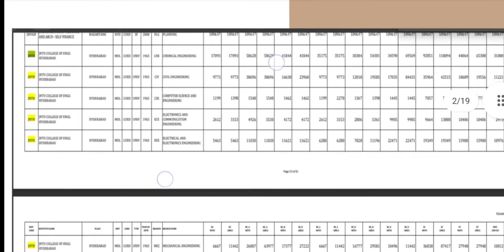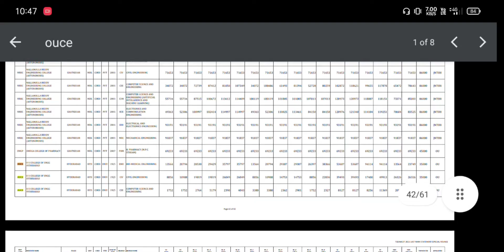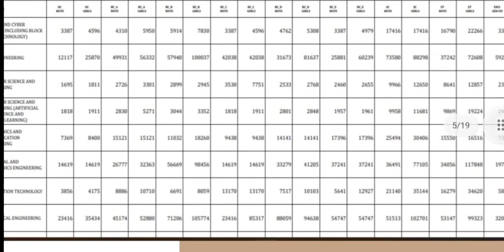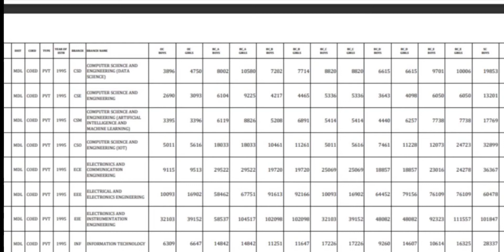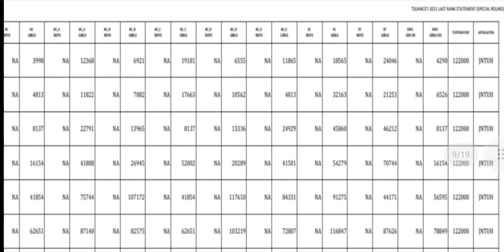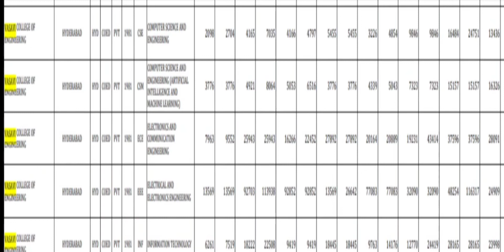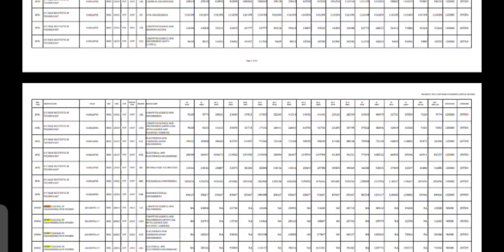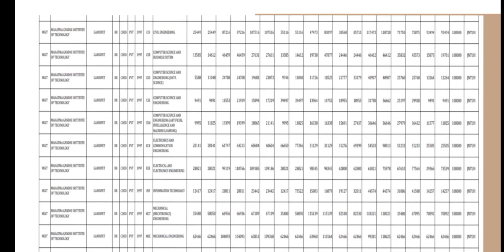Ts eamcet /Top 10 colleges cutoff/eamcet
TS EAMCET TOP 10 COLLEGS CUTOFF